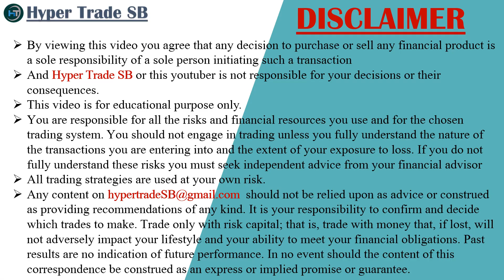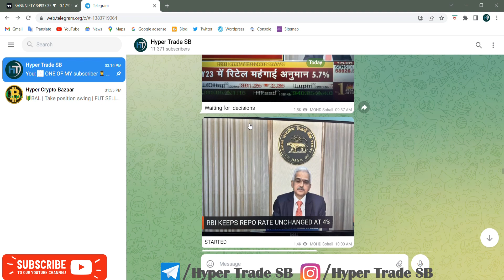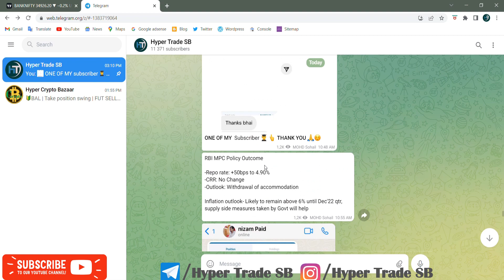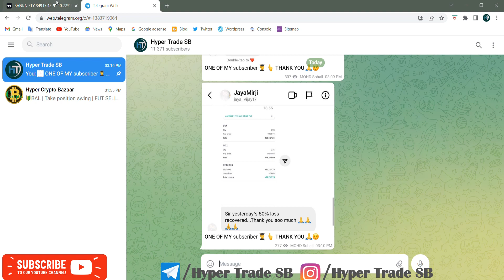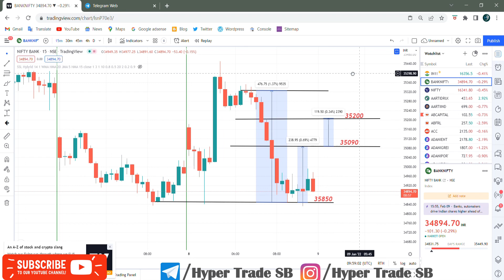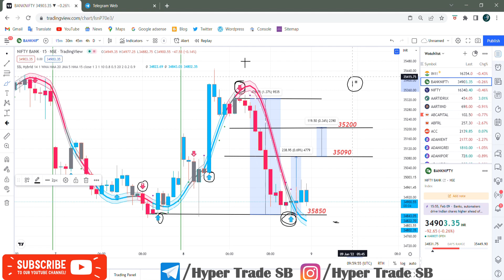Bank Nifty prediction 09 June /Bank Nifty intraday Tips/Bank Nifty intraday Targets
INDIA🇮🇳
✳️Hello everyone  🙏

Bank Nifty
Bank Nifty
Bank Nifty
Bank Nifty
intraday trading
intraday
Bank Nifty technical analysis
Bank Nifty